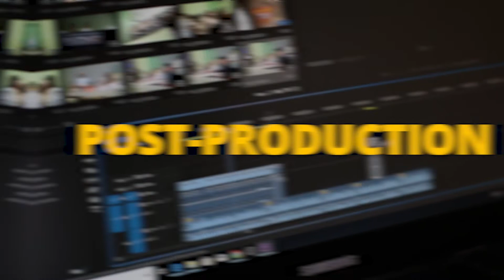What Does A Video Production Cost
Budgeting your video project? Some factors to consider. Let me frame it up for you in episode 02 of Picture it.

ABOUT THIS SERIES:
"Picture it" is a new video series where Andrew Psarianos, CEO and Founder of Picture Perfect Productions and WeARVR.One, shares his 30 years of experience in the industry with you, in small bites.

WHO WE ARE:
With over 30 years experience across the globe, Picture Perfect Productions is the go-to video production agency for cost-effective and engaging video content. Originally based in the UK for 16 years, we made Singapore our home in 2010, and officially became Singaporean in 2013. Our success is driven by our commitment to source the creme de le creme of Singapore’s creative talent. This has helped us to keep a truly local feel across our video offering.